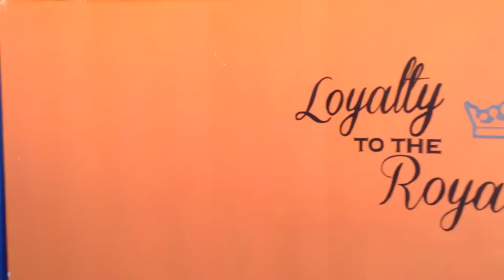Ultimate Cheer Lubbock, TX 1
Ultimate Cheer Lubbock has a welcoming, warm, family atmosphere that is unlike any other cheerleading or tumbling gym in Lubbock, TX. Whether you are interested in tumbling or competitive cheerleading, experienced or not experienced, they have a place for you! They offer tumbling classes for all ages and skill levels from Intro to Elite. Their competitive cheerleading program is determined to not only make better cheerleaders, but to make better people.